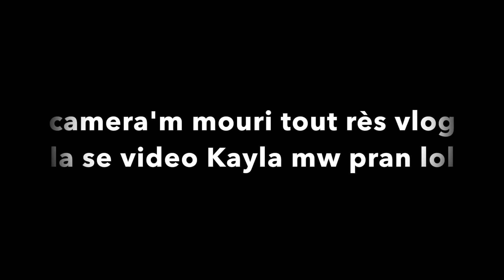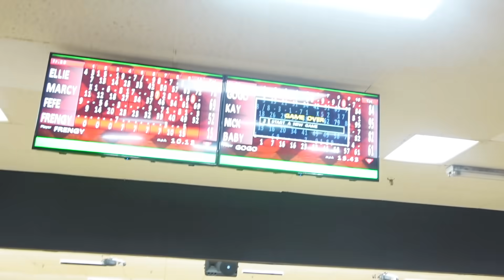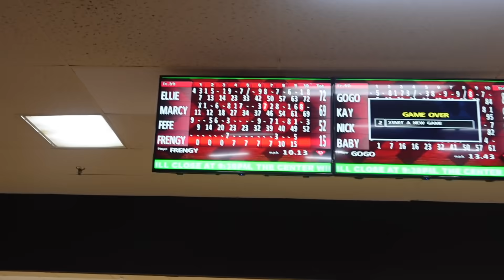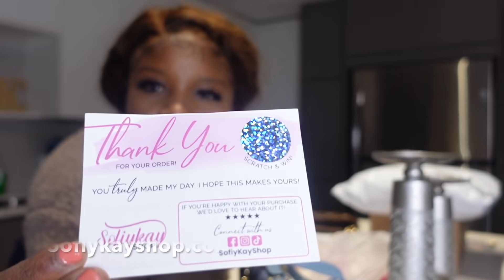VLOG: FÊTE 30tan ROSE LAN🥳|BOUTON NAN FIGI’M| FEFE TRIS POU’L AL LAKAY LI |FAMILY NIGHT🎳| PO BOX📦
Arabella hair Black Friday is coming!!!

Hair search：”#4 Honey Brown” “Transparent Lace”

Hair Info: #4 Honey Brown Transparent lace Water Wave hair in 22”

@Arabella Hair Official Brand Ambassador

Eliante Matelier
33424

—About Me—
Location:Florida
Birthday:07/22/1992
Ethnicity: Haitian born and raised
Height: 5’6
Fiancé 💍

—Camera—
Sony ZV-1
—Editing—
IMovie